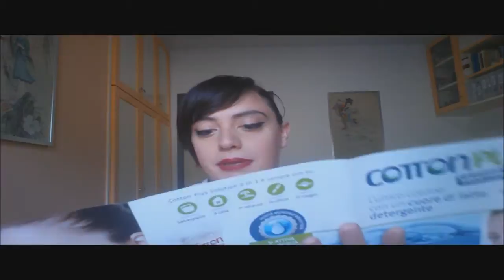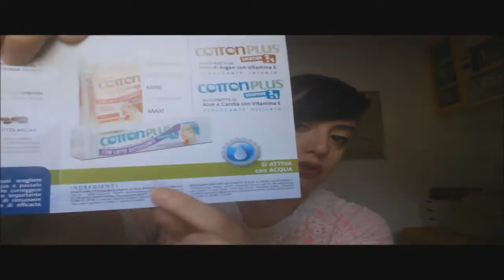COTTONPLUS: Dischetti struccanti con buon inci!!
COTTONPLUS: Dischetti struccanti con buon inci!! COLLAB-HAUL #4

POTETE TROVARMI ANCHE QUI ⬇
🔹INCI VERDE BLOG: